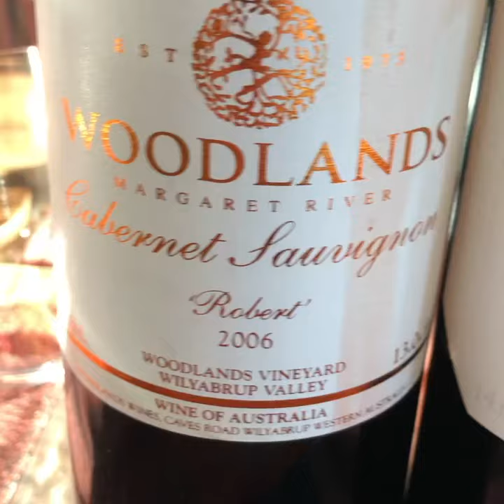Clash of The 2006 Australia Titans...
Ranking of 2006 wines by popular vote:

1st: Moss Wood & Armagh (Equal First)
2nd: Carnival of Love & Run Rig (Equal Second)
3rd: Enchanted Path & Attunga
4th: Woodlands & Greenock Alices (Equal Fourth)
5th: Shadrach
6th: Clarendon Hills Onkaparinga

Thanks to the Llewlynns & Ramges..!